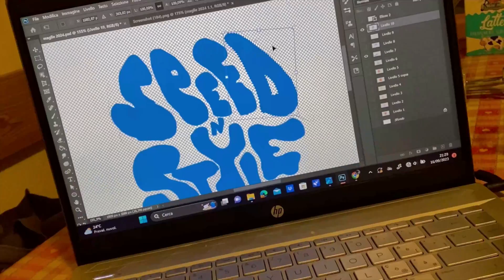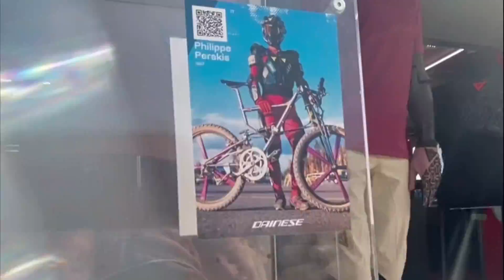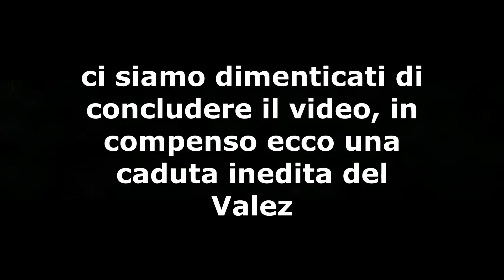MOTTOLINO + ITALIAN JUMP FESTIVAL AL VITTORIA PARK 🔥🥵 | 035 VLOG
sbam, dopo mesi senza video siamo tornati (anche se non forti come prima);
weekend non proprio dei più fortunati a Livigno ma si compensa dal sempre divertente vittoria park.
Ci rivediamo tra altri due mesi, magari un pò prima si spera.

vi avviseremo appena saranno pronte.